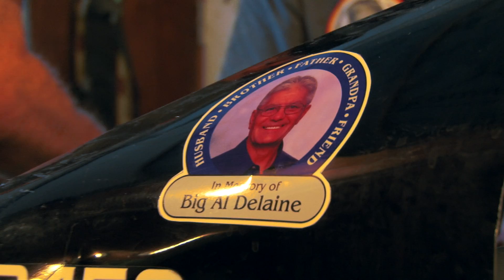RTTF-09 Delaine Memorial